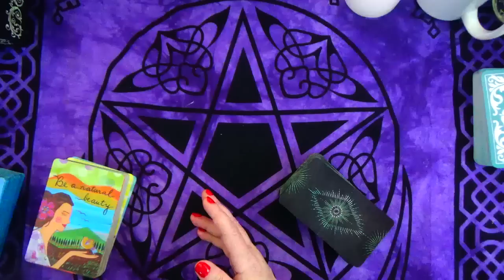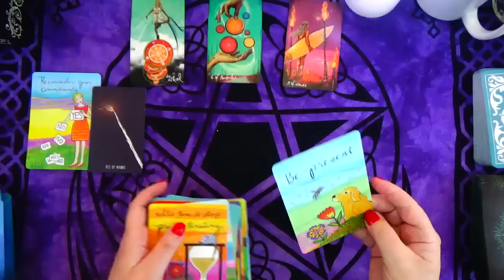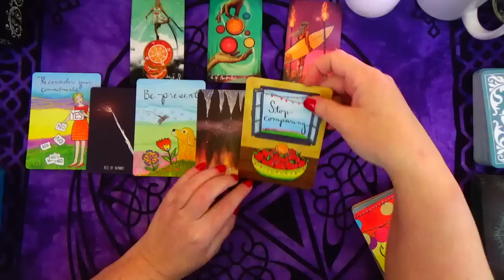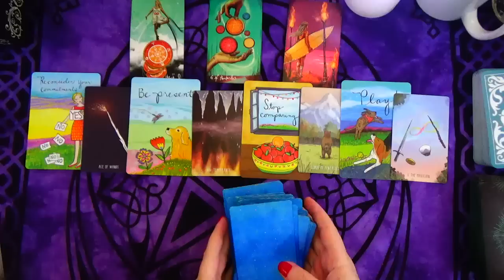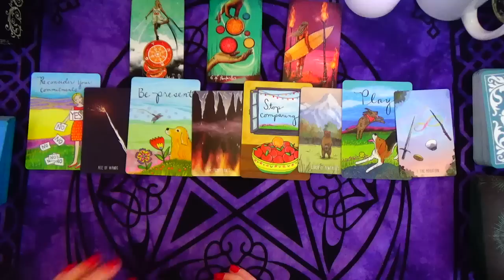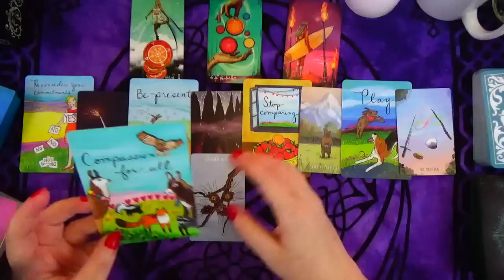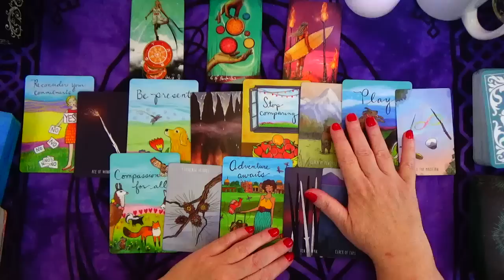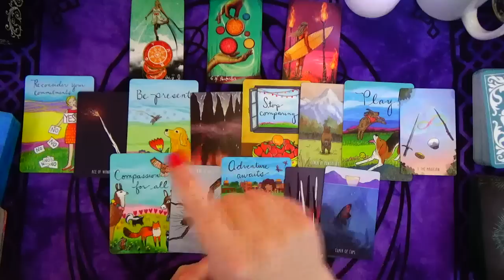PISCES ♓ ABOUT TO HAVE IT ALL! THIS IS REAL! ~ FEB 20 TO 26 2023 ⭐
TAPIING INTO FANTASY TO CREATE REALITY FEB 20 TO 26 2023

~ OR ~